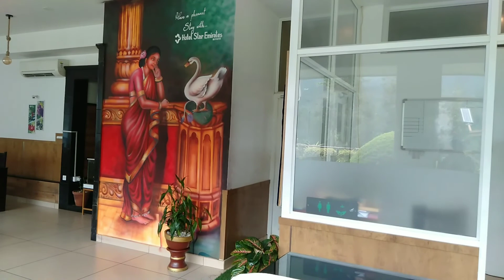ഞങ്ങടെ ഒരു Sunday day in our life #Sunday day in our life #malayalam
മൂന്നാറിലെ റിസോർട്ട് ലെ ഞങ്ങടെ ഒരു ദിവസം ## Day in our life in resort#First Day in our life
ഞങ്ങടെ റൂം നു ചുറ്റും ഉള്ള കാഴ്ചകൾ 🌳🌱Fruits garden # star Emirates Munnar